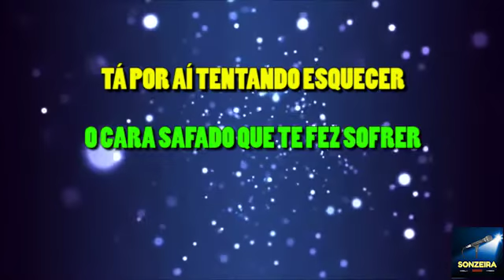Simone e Simaria ft Anitta - Loka - Karaokê - Versão 01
Sabe porque fizemos essa música? Porque ouvimos o mesmo playback em todos os outros canais e pensamos: com um pouquinho de esforço dá pra ficar parecido com o original!

Todas as músicas desse canal foram criadas por nós que somos músicos e fazemos isso pra divulgar nosso trabalho.

Sabe porque tem uma voz falando no meio? Infelizmente muito moleque no youtube rouba o áudio. (às vezes com vídeo e tudo)
E tem cantor que quer o playback pra faturar um troco em algum bar por aí e sequer nos paga um café.

Mas tem como comprar a instrumental limpo sem essa voz chata? Tem sim senhor!

Gostou da música? Ajude-nos a continuar produzindo músicas para diversão.

Karaokê exclusivo "Sonzeira Karaoke". Não roube esse áudio e coloque no seu canal. Isso é bem feio!